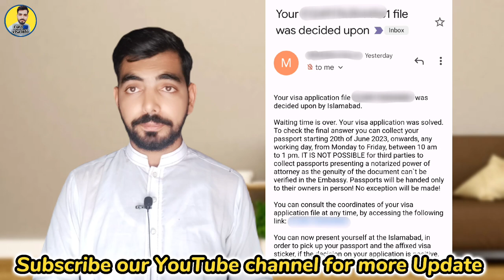Romania 🇷🇴 Embassy Passport Return New Update || New Email 📨 Receive update || Romania visa update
Cover Topics Today video :

1:  Romania Embassy passport Return update Today

2: Romania Embassy passport Return new email ✉️ received today

3: Romania visa Update Today

4: may interview passport Return email ✉️ received

Romania work permit process video link here

Romania embessy appointment confirmation k proofs Video link here

Romania embessy main interview main kon say questions pochy jaty Hain

NOTE: This channel DOESN'T promote encourage any illegal activities.All CONTENT provided by this channel.This video for EDUCATIONAL & INFORMATIONAL purpose